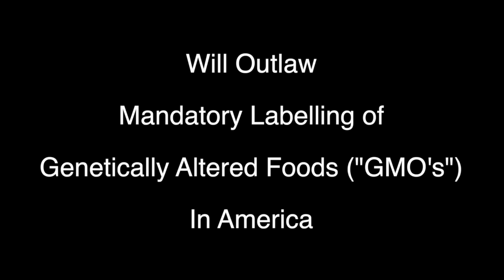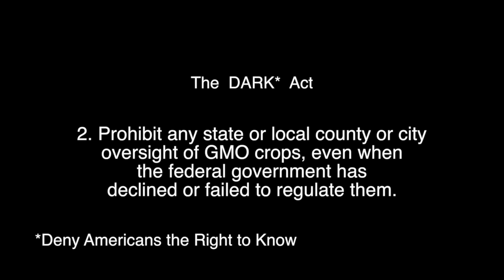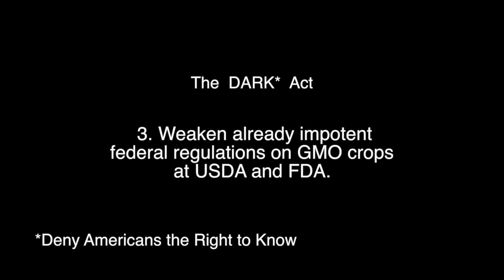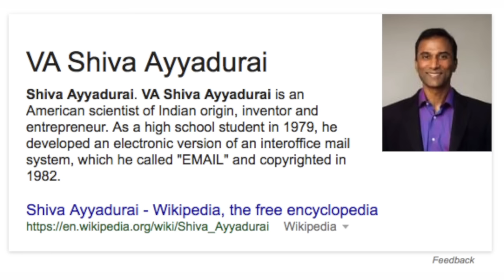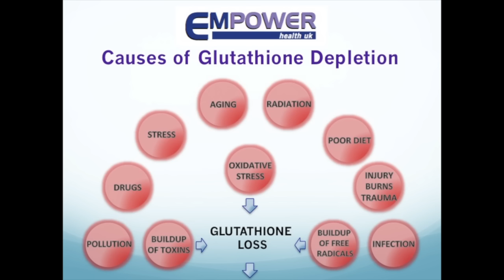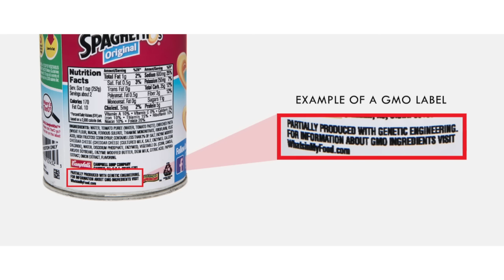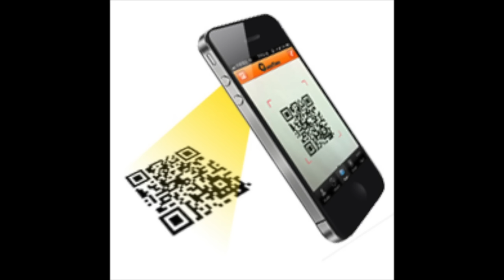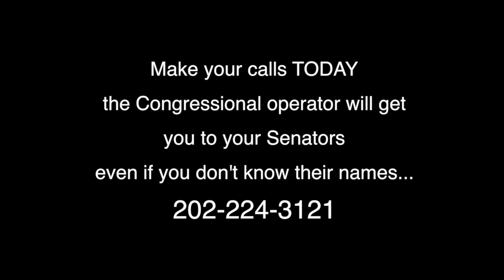The DARK Act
The DARK Act: 90% of Americans say we want GMO's or genetically altered foods and products LABELED, consistently in poll after poll. More than 30 states have introduced bills mandating labeling of genetically altered products - GMO's - including the states of Vermont, Connecticut and Maine passing these bills into law. In July 2016 Vermont's law goes into effect. So Congress is now, instead of embracing the will of the people,  introducing the 'DARK' Act PROHIBITING the labeling of GMO's nationwide, overriding states' rights to mandate GMO labeling. Meanwhile, 64 countries already have mandatory labeling of GMO's laws in force worldwide. Plus, Congress, which we would expect would respect, endorse and enact what the American people want overwhelmingly  - as in 90% or more of Americans say they want GMO's labeled - Congress with it's 11% approval rating in Oct 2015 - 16% for Nov 2015  - from Gallup Poll, is apparently not working for the American people on this issue.  Monsanto et al have made their Congressional investments, facilitating their lobbying, consummating in the House and Senate bills being presented. Do not vote for approving the heinous outrageous unfair despicable DARK Act, or perhaps you can hear George Orwell rolling over in his grave with the House, at least, naming their version of the bill the 'Safe and Accurate Food Labeling Law.'